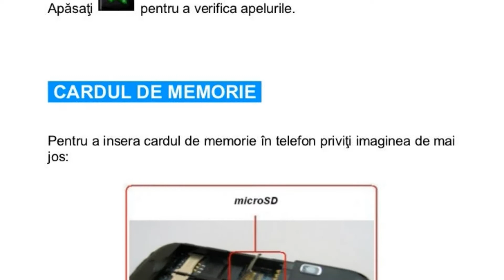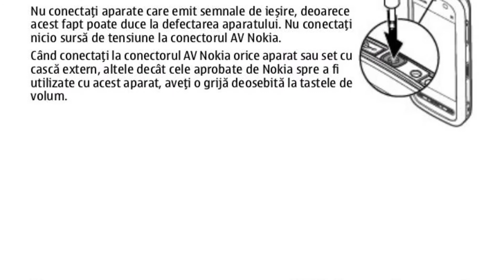Photos of the myPhone 6680 Share | Not A Review!